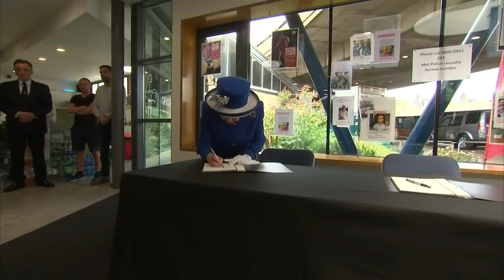Grenfell Tower fire: Queen praises London community for reacting in the 'right way'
The Queen has praised the London community for reacting in the 'right way' to the Grenfell Tower fire during a visit to the Westway Sports Centre in Kensington.